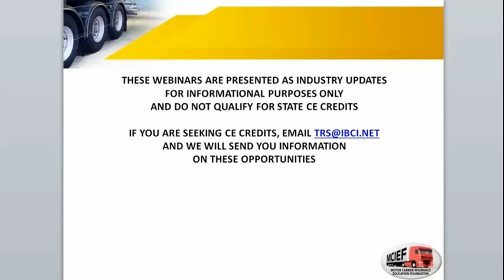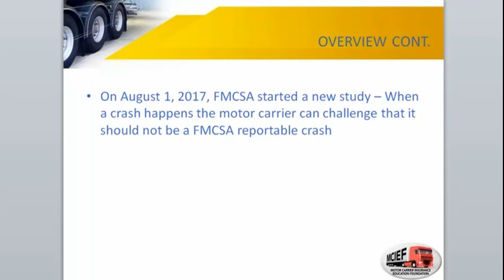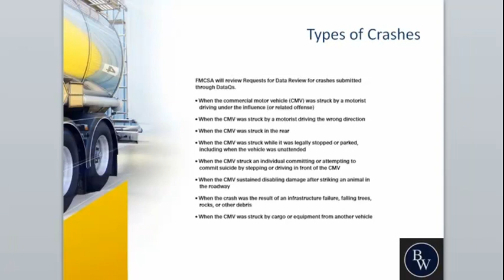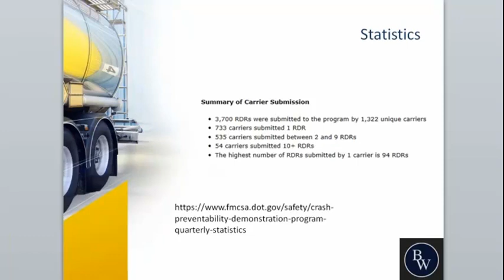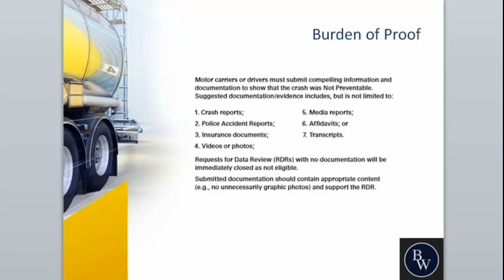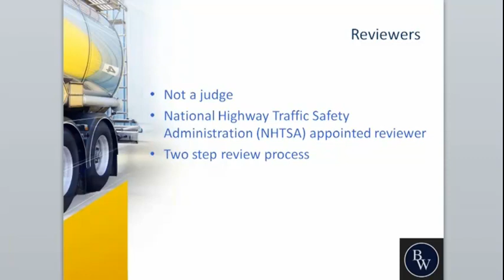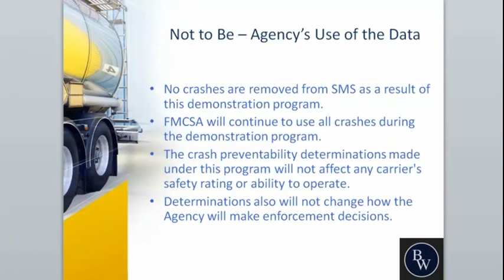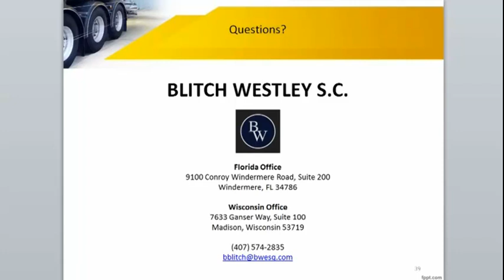Crash Preventability Demonstration Program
Presented by:

Tommy Ruke

Bridgette Blitch, Esq.
Blitch Westley S.C.